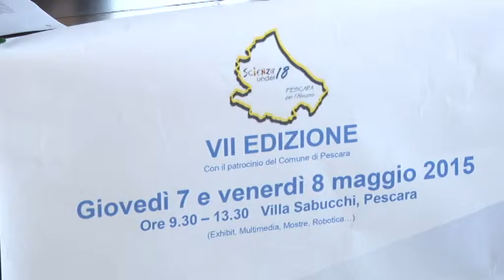Scienza Under 18 a Villa Sabucchi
Sarà la VII edizione di Scienza Under 18 quella che si terrà giovedì e venerdì prossimi nel parco di Villa Sabucchi, a Pescara, un progetto che coinvolge gli studenti delle scuole, il corpo insegnanti, le istituzioni e le associazioni di volontariato.